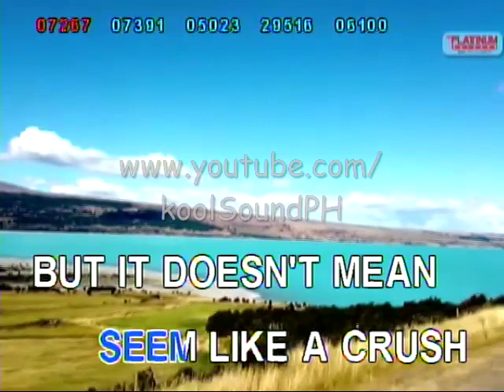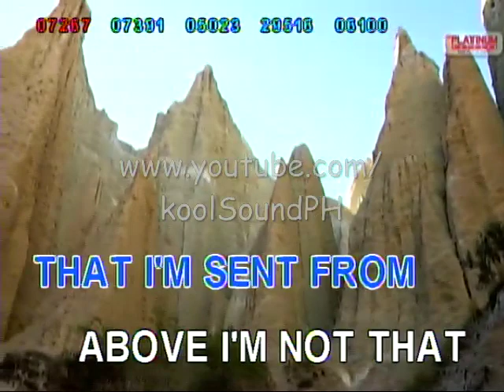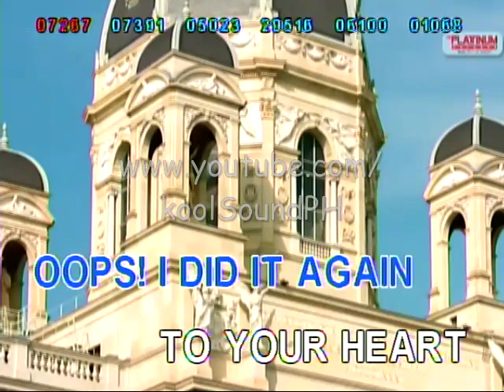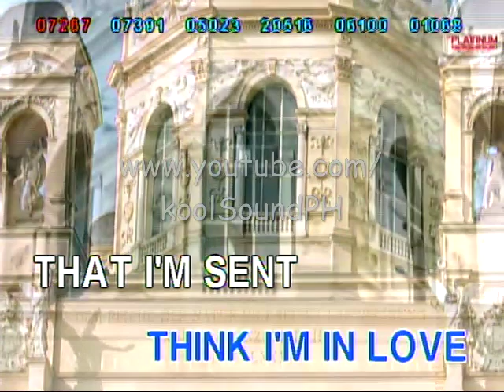OOPS (I DID IT AGAIN) - Britney Spears | Karaoke Version | koolSound